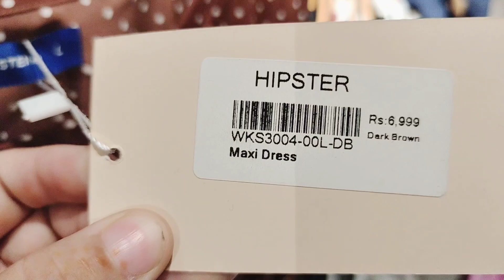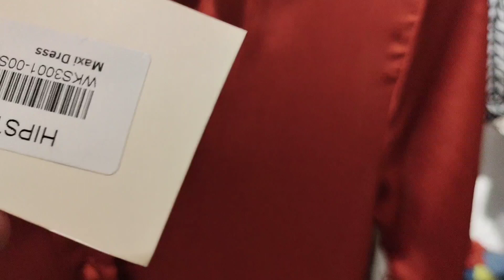Hipster Cheap Clothing brands Flat 50% off/For man and Woman Cheap Brands Online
Hipster  Cheap Clothing brands Flat 50% off/For man and Woman Cheap Brands Online 2023

your Question-

hipster clothing
hipster dress
hipster outfit
hipster wear
a hipster
hipster suit
a clothing store
the happy clothing company
clothes store tour
clothes shop commercial
how to dress hipster
dh clothing
hipster fashion
g star raw clothing
good clothes stores
g star raw haul
good clothing shops
hipster shirts
h and m store tour
in clothes shop
my clothing store tour
the best clothing stores
in a clothing store
j press clothing
jeans in shop
just in fashion shop
my favorite online clothing stores
next clothes shop
my new clothing brand
where to shop for clothing
shopping small clothing brands
where to shop for quality clothes
shopping for clothing
shops to buy clothes
t shirt store los
t shirt outlet
urban outfitters shirt
urban outfitters surplus store
best urban outfitters clothes
urban outfitters store tour
wear shop
best vintage online clothing stores
hipster cheap clothing brands for guys  cheap brands online men cheap online brands in Pakistan  cheap fashion brands levis pakistan  the originals clothing best budget friendly brands online stores in pakistan  men shopping men clothing cheap clothing  online shopping in Pakistan Pakistan
vlog video
vlog music
vlog background music
blogger
vlog music no copyright
vlog song
vlog a day in my life
a blogger
a vlogging camera
a vlog official
b blogger
vlog camera
vlog channel